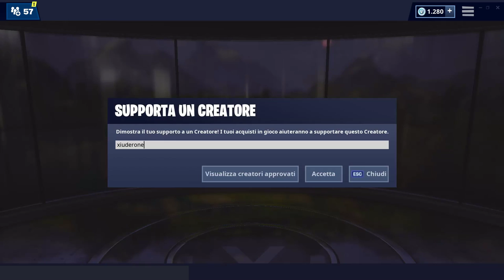NEGOZIO FORTNITE 3 GIUGNO | NUOVO BALLO IN CASSAFORTE! | FORTNITE ITEM SHOP TODAY